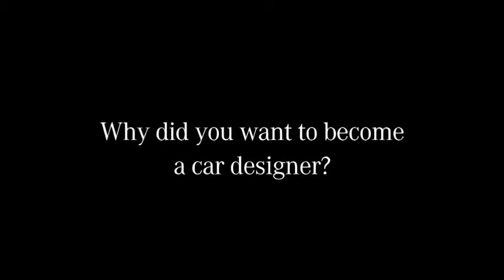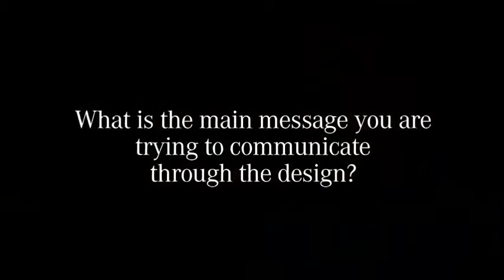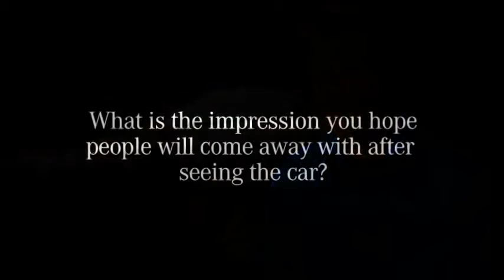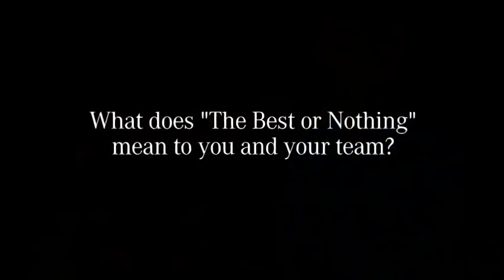All New 2014 CLA Class Designer Interview